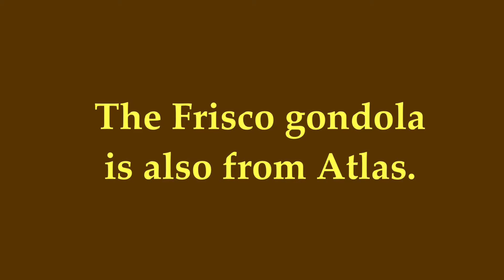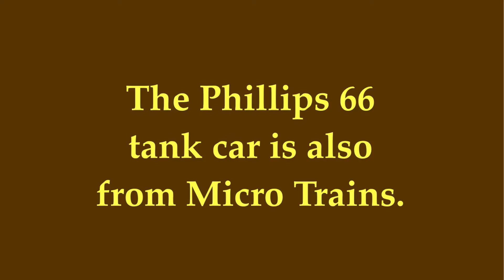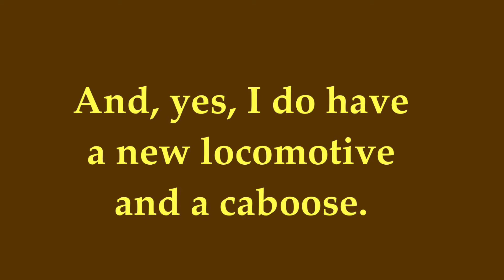Running two freight trains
Running my freight cars that aren’t boxcars on my layout